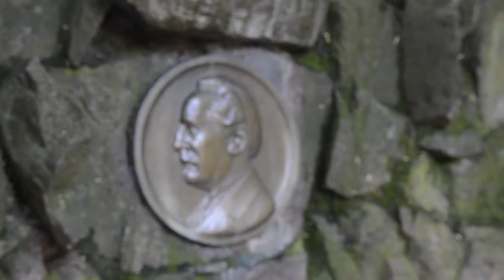ThinkTech Hawaii - Urban Transcendence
Martin Despang's and Ali Yamashita's weekly show on Think Tech Hawaii
Martin Despang interviews Rene Wagner, former head of the Karl May Museum in Radebeul, Germany